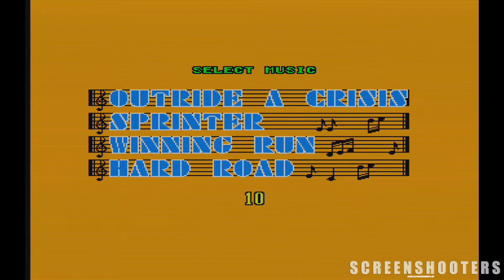[ Flashback ] Super Hang-On -Sega Mega Drive .:01:.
In [ Flashback ] stellen wir euch kurz ältere Spiele vor: älter heißt jetzt aber nicht 3-4 Jahre alt, sonder kann in die Jahrzehnte gehen.

Hier werden keine vollständigen Let's Plays / Gameplays gezeigt, sondern pro Folge (vielleicht auch mal zwei) schauen wir uns ein Spiel an um einfach mal zu sehen "wie es früher war".

Solltet ihr Wünsche haben, also welches Spiel ihr hier mal sehen wollt, laßt es uns wissen.